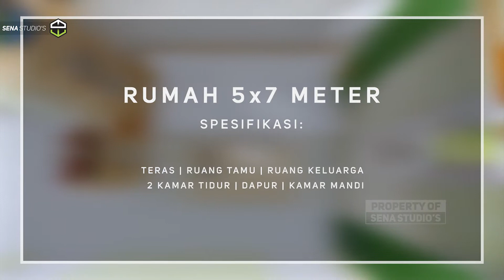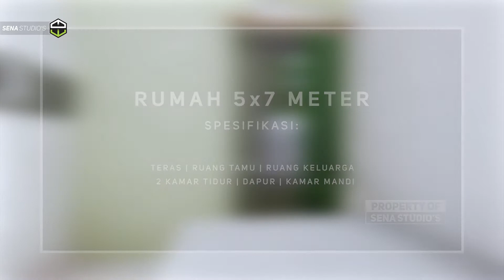DESAIN RUMAH MINIMALIS 7X5 METER DENGAN BIAYA 50 JUTA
Desain rumah minimalis dengan ukuran 7x5 meter dan 2 kamar tidur dengan biaya 50 jutaan
Kali ini Sena Studio's membuat desain ruamh minilais atau tiny house dengan 2 buah kamar tidur. Dengan ukuran 7x5 meter kita masih bisa membuat desain rumah yang kita inginkan. Desain yang minimalis akan membuat desain rumah kali ini tetap terlihat bagus dan nyaman untuk kita tempati tentunya.  Kali ini Sena Studio's akan membagikan kepada kalian desain rumah dengan modak 50 jutaan yang dirangkum dalam video  "DESAIN RUMAH MINIMALIS 7X5 METER DENGAN BIAYA 50 JUTA"..

Membangung rumah dengan modal sedikit namun dengan desain yang mewah sangat memungkinkan untuk kalian lakukan, asalkan dengan manajemen yang bagus mulai dari pemilihan material, tukang hingga furniture rumah yang tepat akan membuat biaya bangun rumah kalian menjadi murah.